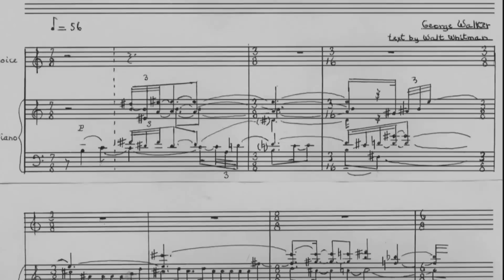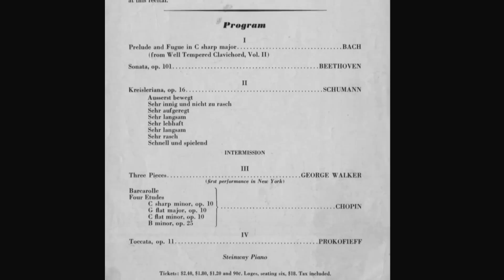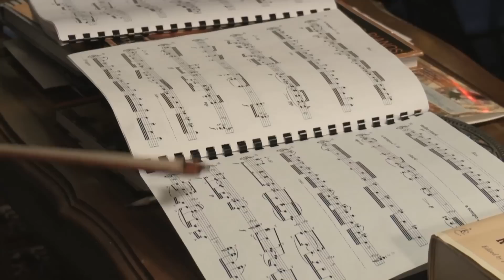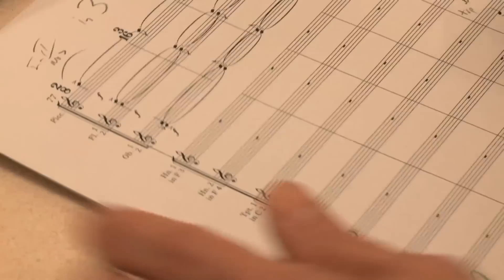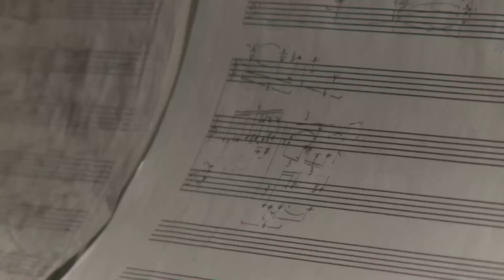George Walker, composer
Meet George Walker, the first black composer to win the Pulitzer Prize in Music. He won the prize in 1996. He is interviewed here in 2012, just a couple of months shy of his 90th birthday. He reflects on his long career. His 2 sons, Ian and Gregory are also interviewed. His most famous piece of music, the elegaic early "Lyric for Strings," and a recent work commissioned by the New Jersey Symphony, are featured. Walker has lived in Montclair, New Jersey for many years and taught music at Rutgers University in Newark.